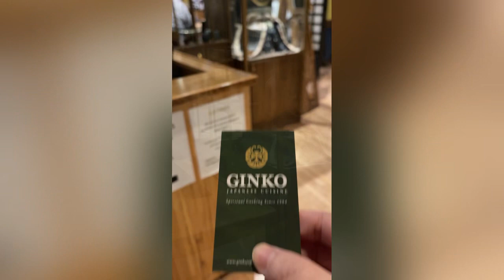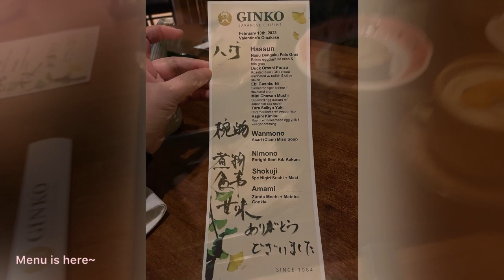[多倫多生活] 銀杏日本料理 試食情人節晚餐Valentine’s Omekase in Ginko one of the oldest Japanese Restaurant in Toronto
[多倫多生活] 銀杏日本料理 試食情人節晚餐 Trying Valentine’s Omekase in Ginko Japanese Restaurant  / [Eng. Subtitle]

Ginko Japanese Restaurant
Address: 655 Dixon Road, Etobicoke, ON M9W 1J3